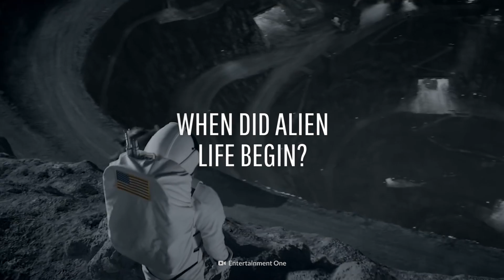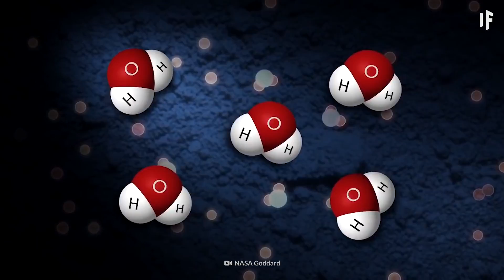What If Aliens Lived on The Moon?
Get a free What If Top 10 book when you sign up for our newsletter

What if the Moon was more than just a lifeless rock? Under that bright light, it could be hiding an alien civilization. When did this alien life begin on the Moon? What would these lunar-dwellers breathe? And what would our neighbors look like?

00:00 What If Aliens Lived on The Moon?
01:38 Thanks Better Internet!
02:44 Moon living conditions
04:18 What would they look like?
05:37 Life in the lunar oceans